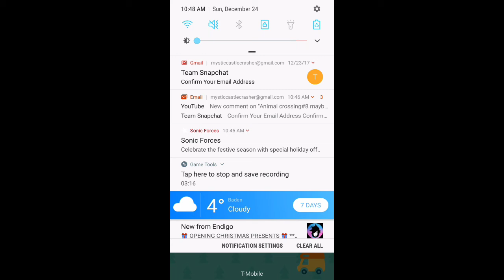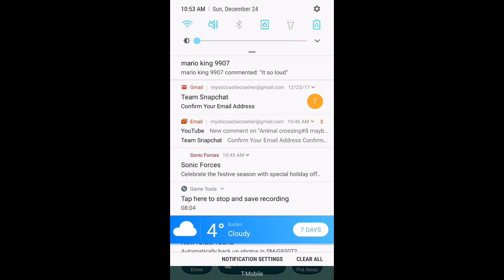Animal crossing#9 some request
Check out all of these Chanels there awesome
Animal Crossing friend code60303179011